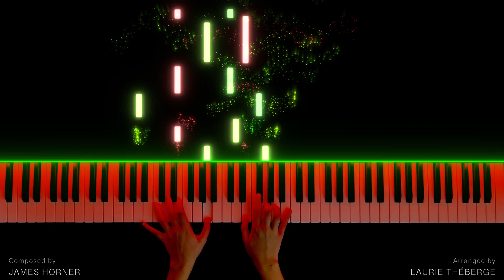The Grinch - Main Titles (Piano Cover)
🎹 Learn the piano with Skoove!

Here is my fourth Christmas cover of December. I have to be honest here and say that I'm absolutely terrified of the Grinch. Saw that film maybe when I was 4, way too young anyways, and it traumatized me. Even today as a grown woman I cannot get close to that character. I mean the make up just terrifies me. Anyways, so I did this cover for all the Grinch lovers out there because obviously any music by James Horner is amazing. Hope you guys like it!